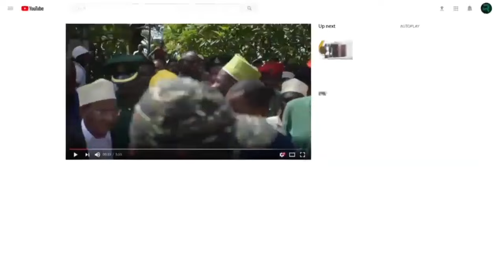THABIT KOMBO BADO YUPO ZANZIBAR VUGA OFISI YA MAKAMU KAZI NZURI KWA PANDE ZOTE MBILI ZA MUUNGANO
Makamu wa Pili wa Rais wa Zanzibar Mhe. Hemed Suleiman Abdulla amesema kuwa serikali kupitia ofisi ya Makamu wa pili wa Rais ipo tayari kutoa ushirikiano kwa Wizara ya Mambo ya Nje na Wizara nyengine za Muungano ili kuleta ufanisi nzuri wa kazi kwa pande zote mbili za jamuhuri ya muungano wa Tanzania.

Ameyasema hayo wakati alikifanya mazungumzo na Waziri wa Wizara ya  Mambo ya nje na Ushirikiano wa Afrika Mashariki Balozi Mahmoud Thabit  Kombo  paomoja na Viongozi alioambatana nao waliofika Ofisini kwake Vuga kwa lengo la kujitambulisha tokea kuteuliwa kwao hivi karibuni.

Mhe.Hemed amesema  Tanzania imekuwa na ushirikiano mzuri na Mataifa mbali mbali Duniani hivyo kuwepo kwa uongozi huo serikali ya mapinduzi ya Zanzibar  itaendelea kudumisha ushirikiano ili taifa lizidi kupiga hatua kimaendeleo kwa faida ya wananchi wote.

Makamu wa Pili wa Rais amesema kumekuwa na ongezeko kubwa la watalii wanaoingia nchini hii inaonesha wazi  kazi nzuri inayofanywa na Wizara ya mambo ya nje na Ushirikiano wa Afrika Mashariki hivyo ameutaka uongozi wa Wizara hiyo kutafuta mbinu mbadala za kuzidisha ushirikiano  na Mataifa Mbali mabali ili kuendelea kuongezeka kwa watalii siku hadi siku.

Aidha makamu wa pili wa Rais Zanzibar ameutaka uongozi wa Wizara hio kuzungumza na wawekezaji kupitia nchi mbali mbali  kuja kuekeza Tanzania hasa Zanzibar kwani zipo sehemu nyingi za kuja kuekeza hasa katika sekta ya utalii, mafuta na gesi asilia.

Nae Waziri wa Mambo  Nje na Ushirikiano wa Afrika Mashariki Mhe. Balozi Mahmoud Thabit Kombo amesema Ofisi ya Makamo wa Pili wa Rais na Wizara ya Mambo ya Nje wamekuwa wakifanya kazi kwa karibu na ushirikiano hasa katika  masuala ya uwekezaji na ushirikiano wa Kimataifa hivyo atahakikisha mashirikiano hayo yanaendelea kudumu ili kuleta ufanisi nzuri wa kazi kwa pande zote mbili za Muungano.

Balozi Mahmoud  amemuomba Mhe. Makamu wa Pili wa Rais kwa nafasi yake ya mtendaji mkuu wa shuhuli za serikali kuendelea kufanya kazi kwa pamoja na ushirikiano katika kujadili mambo mbali mbali ili kukamilisha malengo ya serikali zote mbili ya kuwaletea maendeleo wananchi wake.